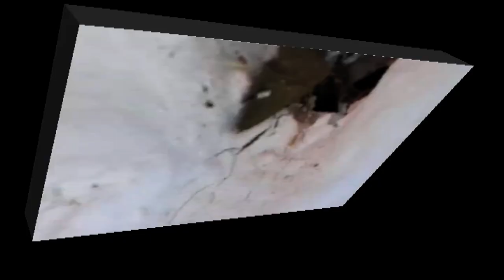ΚΩΣΤΑΣ ΑΔΑΜ 3 - 6 -13 '' ΤΟ ΠΡΟΣΩΠΟ ΤΟΥ ΙΗΣΟΥ ΧΡΙΣΤΟΥ ''